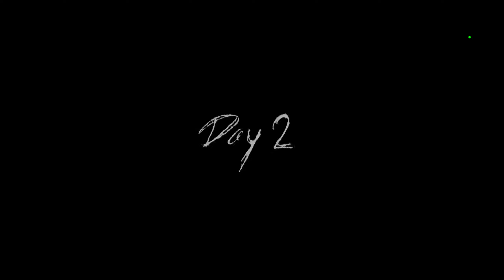GRANNY 3 ICE SCREAM MOD FULL GAMEPLAY IN HINDI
Granny 3 Ice scream mod full gameplay | Granny3 | online | gaming | comedy | Funny moments

Be careful!

IN THIS VIDEO :-👇
Voice:- Monu Rathod Gaming (Monu Rathod)
Editing:- Monu Rathod Gaming (Monu Rathod)